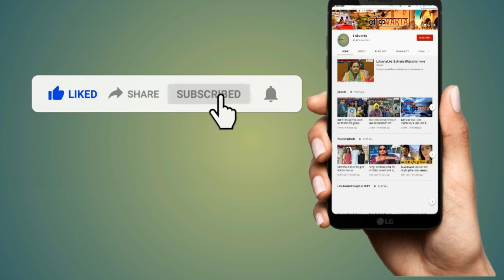आतंक के खिलाफ जयपुर में सर्व हिंदू समाज ने किया हनुमान चालीसा का पाठ।